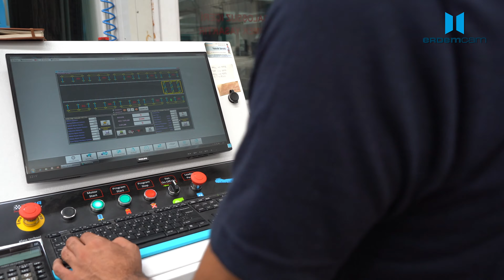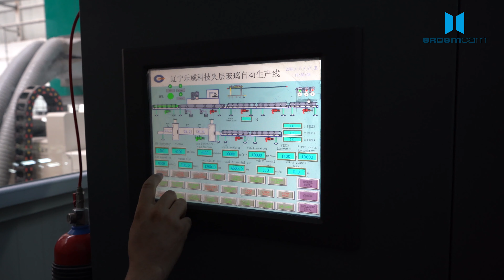Erdem Cam - 2020 Tanıtım Filmi